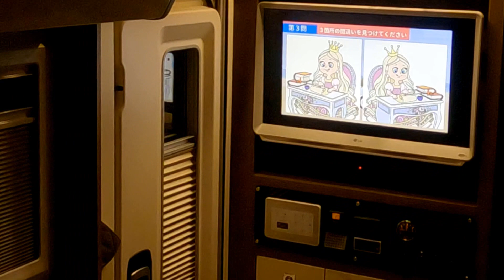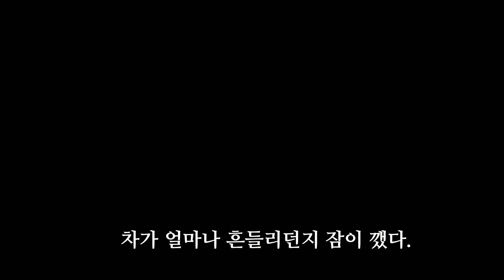태안 캠핑카 여행 / 파도리 해식동굴 / 신두리 해안사구 / 폭설 예보에 바닷가에서 자다 혼쭐남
서해안은 늘 물때를 알아보고 여행을 해야겠더군요.
만조 시간이 지나자마자  달려가 일찌기 해식동굴 구경하고, 따뚯한 햇볕과 바람 쐬고 놀다가
신두리 해안사구 둘러보고 멋진 풍광 보고 잠들었는데..
새벽에 폭설과 강풍이 시작되어 잠이 깨, 하루 더 묵을까 하던 일정 취소하고 돌아왔습니다.
다음엔 가족과 함께 일몰 시간에 맞춰 가보고 싶네요.